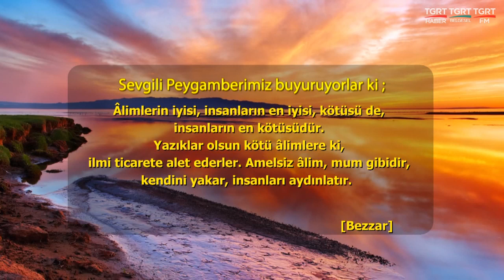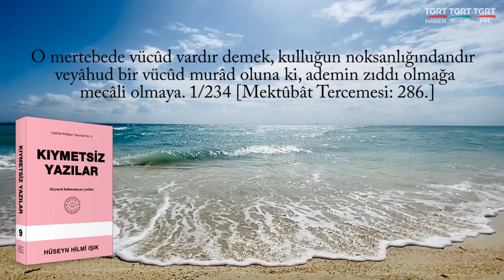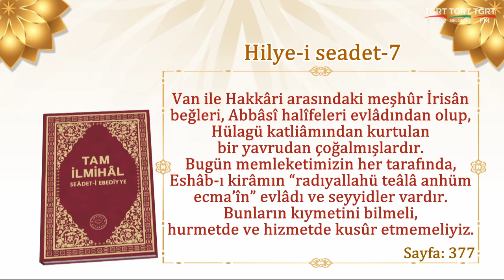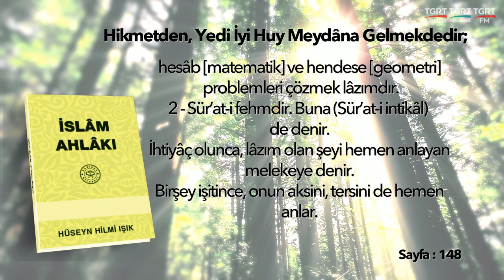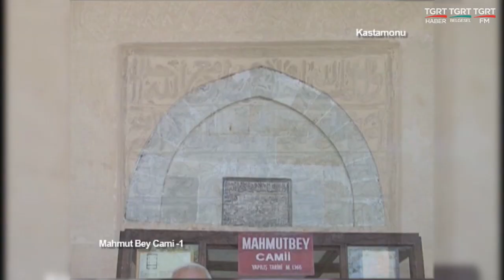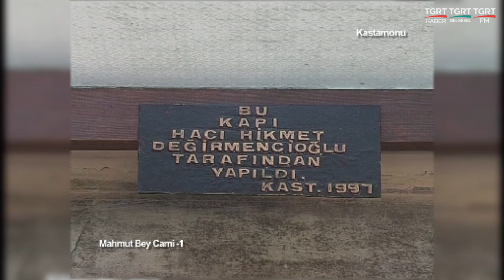HUZURA DOGRU 20230104